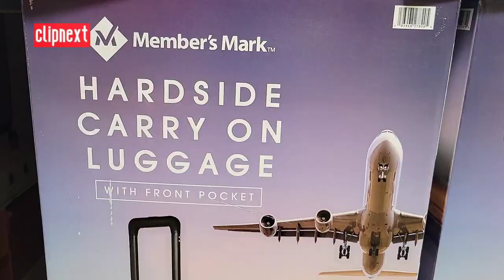Best Carry On Luggage at Sam's Club